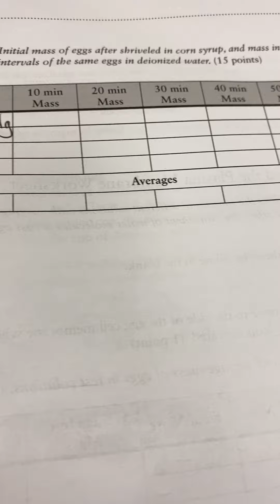Osmosis Lab Video Experiment 2 Syrup Egg in Water